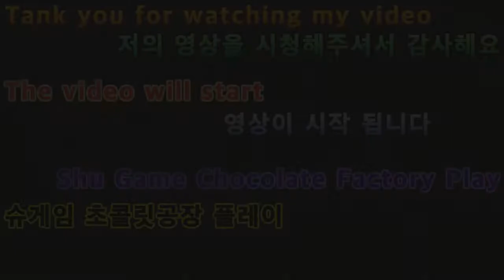2021 01 02 Shu Game Chocolate Factory Play (슈게임 초콜릿공장플레이)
안녕하세요구독자&시청자(골드님)들미시카에요반갑습니다저의채널에방문해주셔서고맙습니다이번영상은바로슈게임 초콜릿공장플레이입니다2021년새해영상게임플레이에요오랜만에슈게임의초콜릿공장을플레이해보았어요오랜만에해서그런지잘안되더라고요마지막의다하지도못하고끝나고말았네요좀아쉽긴했지만즐겁게플레이한것같아요영상재밌게시청해주세요고맙습니다저의영상이재미있으셨다면구독&좋아요&알림설정을하셔서새로운비디오를시청하세요저의또다른채널인카카오TV Misika(미시카)채널도많이방문해주시고시청해주세요저의랜선아빠이자MOONJJANG님을소개할께요현재이분은DadASMR(아빠ASMR)산타파파ASMR을하고계세요ASMR이란백색소음으로자율감각쾌락반응으로뇌를편안하게해주고심리적으로안정을주는소리에요예를들어물소리&바람소리가대표적이에요MOONJJANG(외계인산타파파&무나빠의스토리텔링)을검색하셔서영상을보시고재미있으시다면구독을눌러주시고알림설정도해주세요감사합니다현재는그립라이브 라이브쇼핑을하고계세요그립어플설치하셔서 로그인후빠빠랜드을검색해서팔로우해주세요고맙습니다
I'm Missica. Nice to meet you.Thank you for visiting my channel.This video is about Chou Game Chocolate Factory Play.2021 New Year's video game play. I played the chocolate factory of Sue Game after a long time.It's been a while, so it's been a long time, so it's not over.It was a little disappointing, but I think I had fun playing it.Please enjoy the video.Thank you. If you enjoyed my video, please subscribe and like.&Set up notifications to watch new videosPlease visit and watch my other channel, Kakao TV Misika.Let me introduce my online father, MOONJANG.He's currently doing Dad ASMR Santa Papa ASMR.ASMR is a white noise that relaxes the brain with an autonomous sensory pleasure reaction and soothes psychologically.For example, water and wind sounds are typical.Search MOONJJJANG (Storytelling of Strangers Santa Papa & Mu-napha) and watch the video. He's currently doing a live shopping for his grip.Please install Gripappl, log in, search Papaland, and follow it.Thank you.